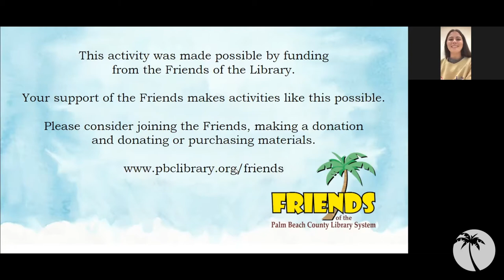Writers LIVE! Presents: David L. Robbins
The New York Times Bestselling author and award-winning playwright David L. Robbins visits virtually to discuss, “Isaac’s Beacon,” a sweeping historical tale. (60 min.)